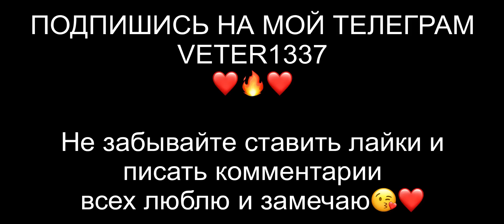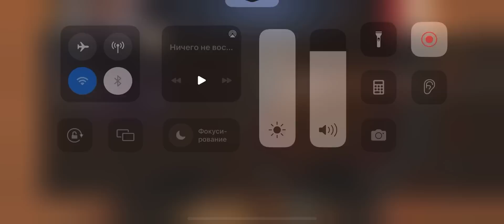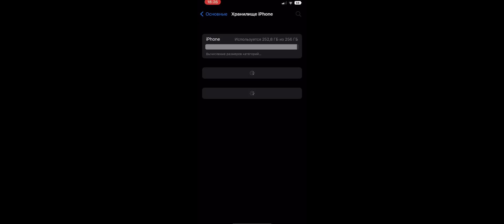АЙФОНУ КОНЕЦ? Занято 256 ГБ памяти🥵☠️ Демка..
👸🏻Код на 35%: VER77
🏰Код на барабан: VER77
⭐️Фри кейсик «Ребекка»: VER77